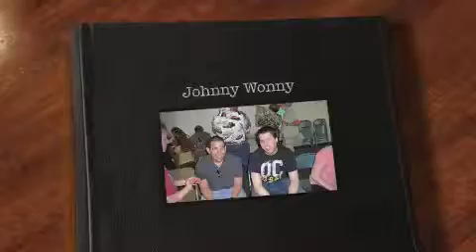johnny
New Project